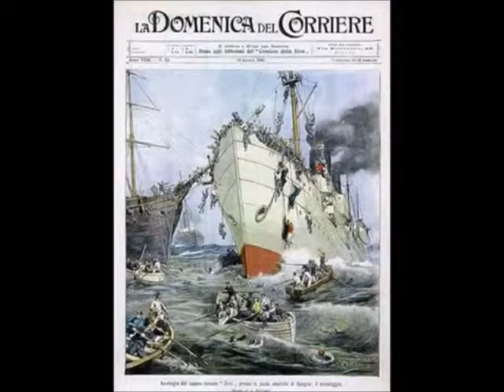RIDAMMI 100 LIRE (live)